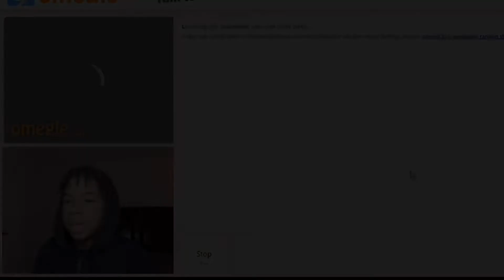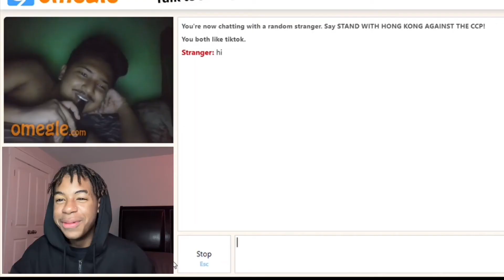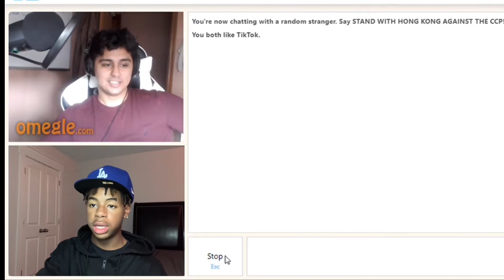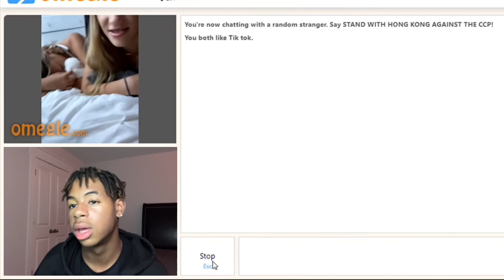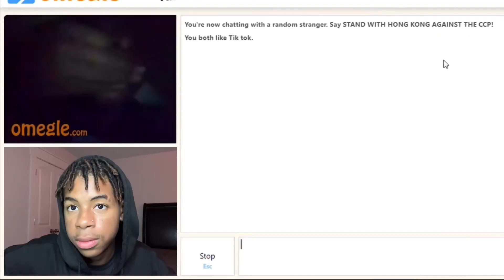This Man Has To Be STOPPED!!! He Was Butt Booty Naked On Omegle….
😂 Back on Omegle once again! I hope y’all enjoyed the video.

My goal is to hit 1k subscribers before The end of the year I know we can do it.